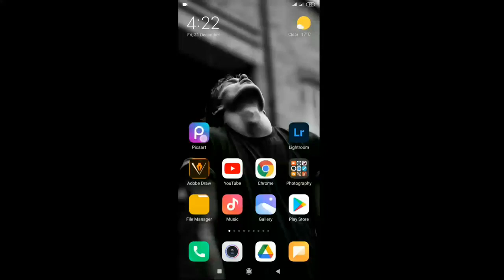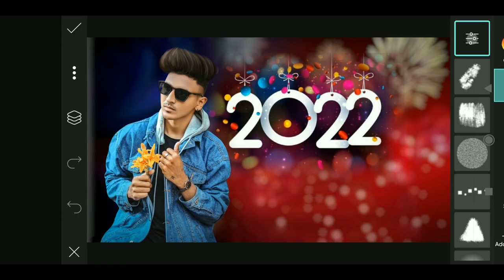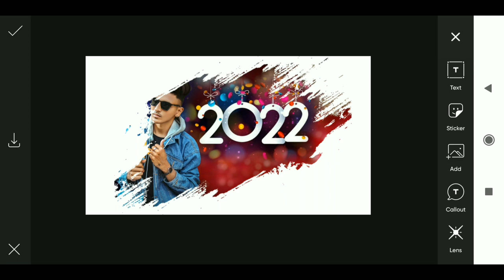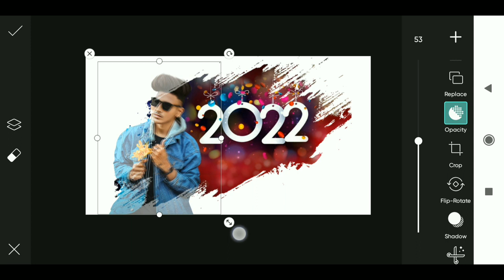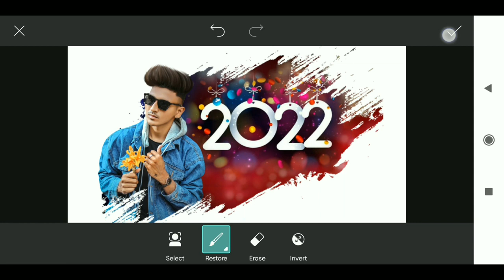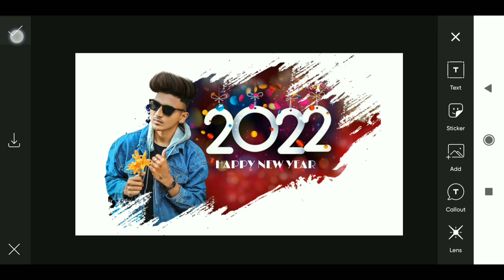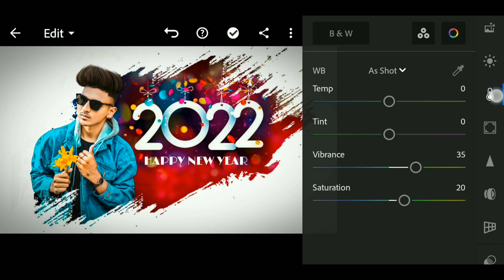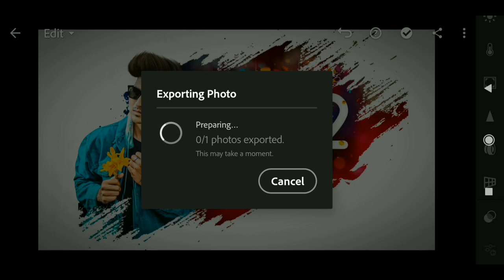Viral Happy New Year Effect | PicsArt Tutorial | New Year 2022 Photo Editing | RTWORLD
1 LIKE = More Motivation
1 SHARE = Dubbel Motivation

728RT. WOrLD